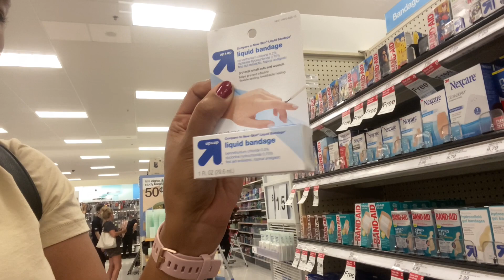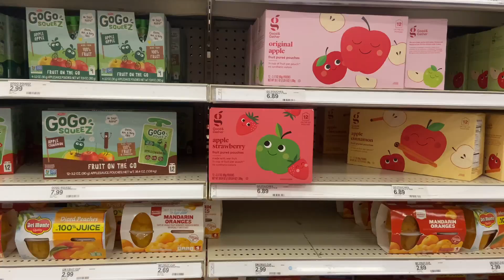DITL Solo Mom Morning | Target Shop With Me | Are your kids like this | Explosions + Coffee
Welcome to todays vlog!! Enjoy a typical solo ditlofasahm while my husband was away on business.

Printables Etsy Shop